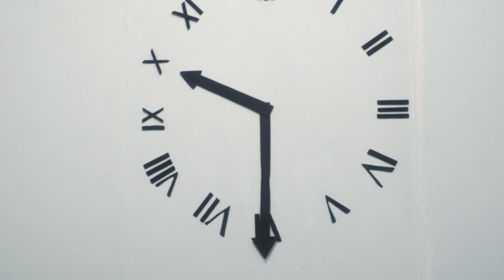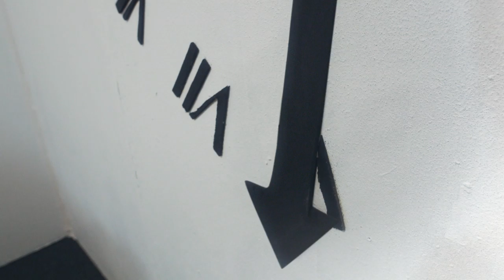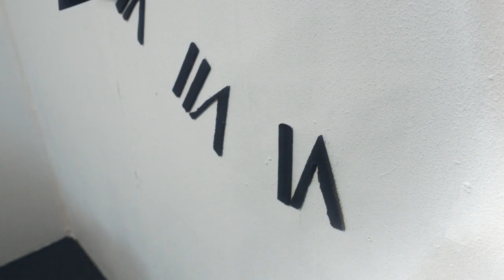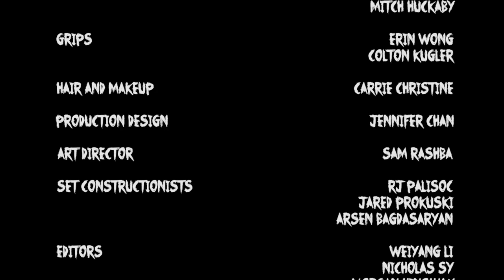GAMEMASTER - The Handprint Game (Part 4)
PRESS ALL TO LEAVE, GAME ENDS AT 12

Created by
Ryan Larkin and David Techman

Directed by
Ryan Larkin

Written by
David Techman

Camera Op
Grant Cullwell

1st AC
Teodor Karakolev

Production Sound
William Eni Njoku
Jason Freeman

Key Grip
Kat Pan
Mitch Huckaby

Grip
Erin Wong
Colton Kuglur

Carrie Christine

Production Design
Jennifer Chan

Art Director
Sam Rashiba

Set Constructionists
RJ Palisoc
Jared Prokuski
Arsen Bagdasaryan

Editors
Weiyang Li
Nicholas Sy
Morgan Hinshaw
Ryan Larkin

Colorist
Sam Zook

VFX Artist
Tancredi Di Paola

Sound Design
Matt Pendleton
Nathaniel Root
Ryan Larkin

Post Production
Greyson Hansen
Mitch Huckaby

From ROAR Studios
Director of Greenlight Content: Greyson Hansen
Editing Supervisor: Laura Kulik
Special Thanks To: Ryan Pawlak, Clark Eglinton, and Ashanti Blaize-Hopkins

Follow ROAR!

Opinions and ideas expressed on ROAR Studios are those of individual student content creators and are not those of Loyola Marymount University, its Board of Trustees, or its student body. Any comments that are deemed inappropriate according to our best practices and policies will be removed.